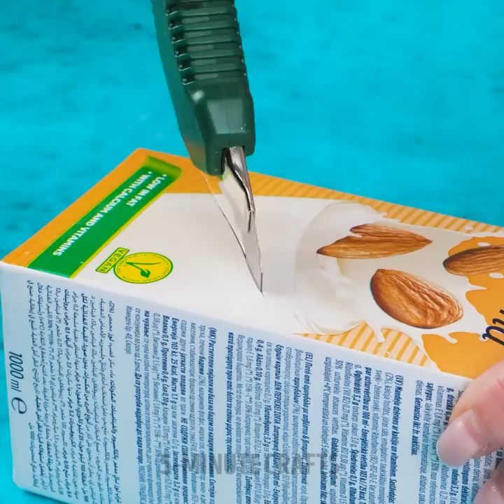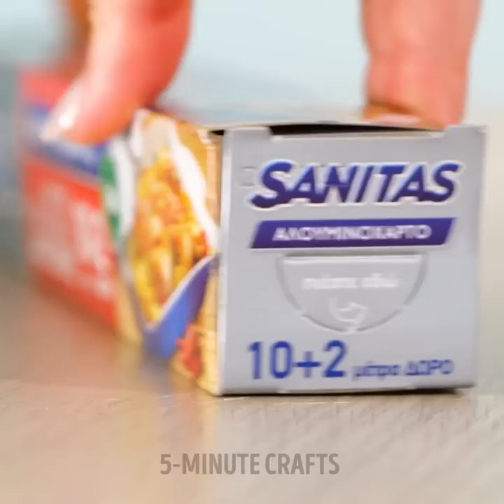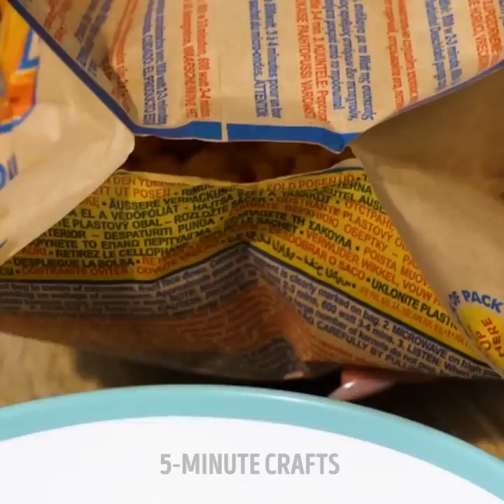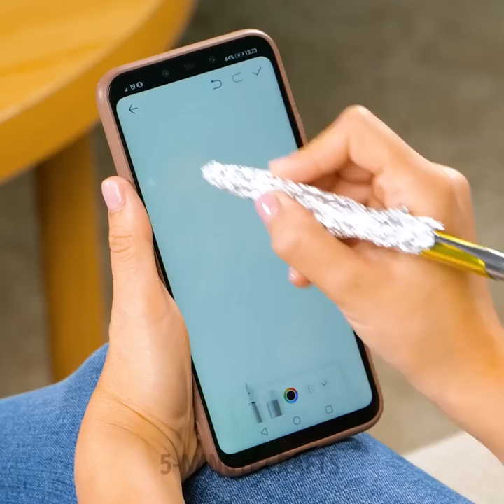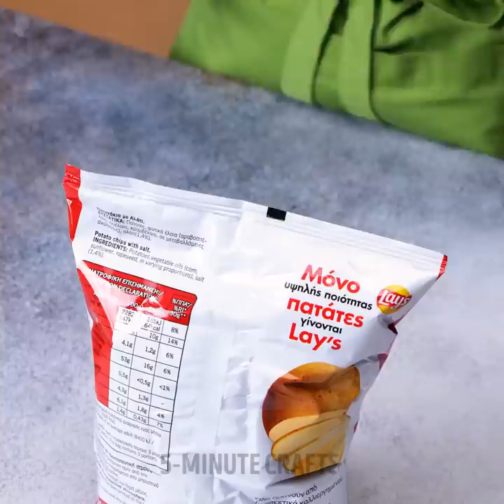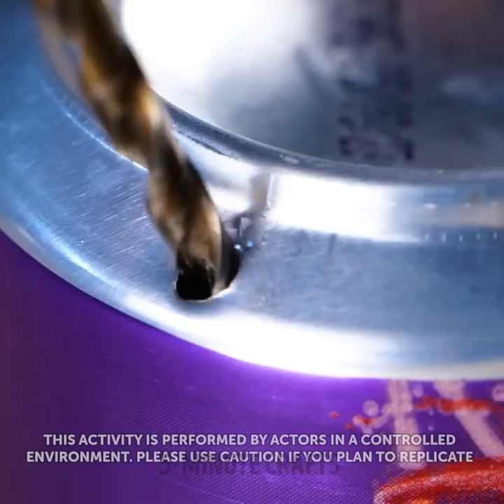Valuable Life Hacks to Speed Up Your Daily Routine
TIMESTAMPS:
00:15 Quick way to chop eggs
03:08 Unusual way to cook noodles
07:40 How to cook yummy dessert
12:44 Right way to pour milk into a glass
Are you tired of struggling with everyday tasks? Do you want to make your life easier and more efficient? Look no further! In this video, we'll share some amazing daily life hacks that will change the way you approach your daily routine. From simple kitchen hacks to time-saving tips for your morning routine, we've got you covered. Our team has scoured the internet to find the most innovative and practical life hacks that you can start using today. So sit back, relax, and get ready to transform your daily life with these amazing hacks!